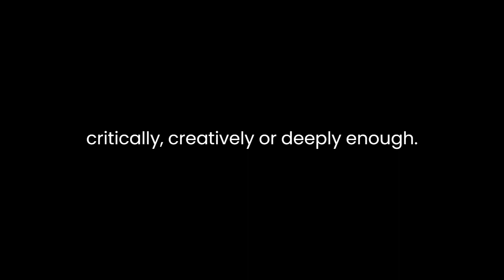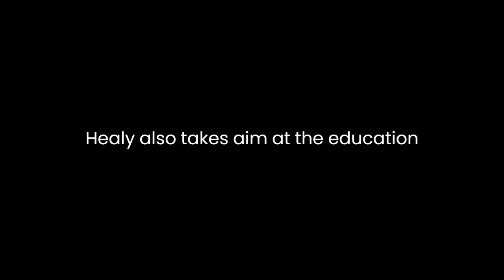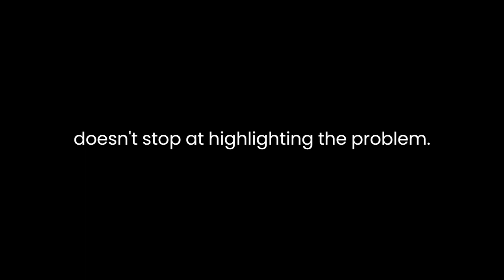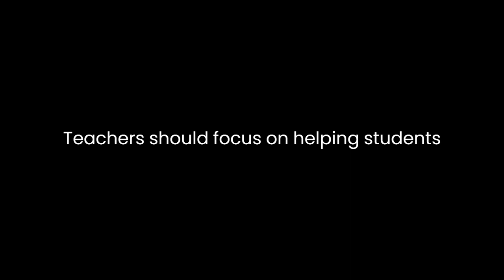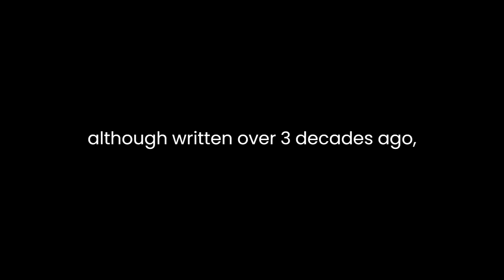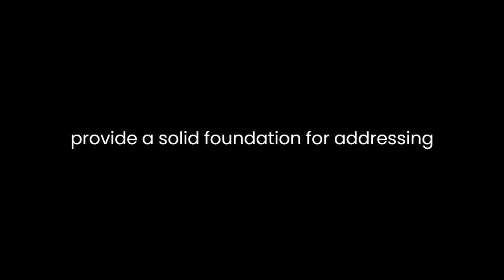"Endangered Minds" By Jane M. Healy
"Endangered Minds: Why Children Don't Think and What We Can Do About It" by Jane M. Healy is a thought-provoking exploration of the impact of modern technology and educational practices on the cognitive development of children. Published in 1990, Healy's book remains relevant today as it delves into the pressing concerns surrounding children's intellectual growth in an increasingly digital and fast-paced world.

Healy, a former teacher and educational psychologist, presents a compelling argument that the minds of children are under threat in contemporary society. She begins by outlining the fundamental problem: children's cognitive abilities are being stunted. In a world dominated by television, video games, and other electronic distractions, she argues that children are not thinking critically, creatively, or deeply enough. Instead, they are becoming passive consumers of information, lacking the ability to analyze, synthesize, or apply knowledge effectively.

Healy attributes this cognitive crisis to a combination of factors. Firstly, she highlights the influence of television, arguing that excessive screen time has detrimental effects on children's intellectual development. The passive nature of watching TV inhibits active learning, critical thinking, and problem-solving skills. Moreover, she underscores the pervasive impact of advertising on children, who are exposed to thousands of commercials each year. This constant bombardment, she claims, contributes to a culture of materialism and instant gratification, which hinders the development of patience and perseverance.

Healy also takes aim at the education system. She criticizes the emphasis on rote memorization and standardized testing, which she argues suppresses independent thought and stifles the natural curiosity of children. Standardized tests, in particular, promote surface learning and the regurgitation of facts rather than encouraging a deeper understanding of the subjects being taught.

The book's title, "Endangered Minds," reflects Healy's dire assessment of the situation, but she doesn't stop at highlighting the problem. Throughout the book, she offers a range of practical solutions that parents, educators, and policymakers can implement to counter the cognitive decline she describes.

One key solution is the importance of providing children with a rich, diverse, and stimulating environment. Healy advocates for parents to create an atmosphere at home that encourages reading, exploring, and engaging in creative activities. She emphasizes the significance of open-ended play, where children can use their imaginations and problem-solving skills. Additionally, Healy recommends limiting screen time, and when children do watch TV or play video games, parents should be actively involved in discussing and analyzing the content.

Another essential aspect of Healy's prescription is the reform of the education system. She argues for a shift away from standardized testing and a return to more inquiry-based, hands-on learning. Teachers should focus on helping students think critically and develop problem-solving skills rather than teaching to the test. Healy also calls for a renewed emphasis on the arts and physical education in schools, as these subjects play a crucial role in fostering creativity and cognitive development.

Healy's book, although written over three decades ago, remains relevant in a digital age where technology continues to shape the way children learn and interact with the world. The book's strengths lie in its well-researched arguments and practical suggestions, which provide a roadmap for parents and educators who want to foster critical thinking and deep learning in children.

However, it's important to acknowledge that some aspects of the book may have evolved in the years since its publication. Technology has continued to advance rapidly, and the landscape of education has seen some changes. For example, the rise of the internet, smartphones, and social media has introduced new challenges and opportunities for cognitive development. Healy's warnings about the dangers of television are still pertinent, but the influence of other digital media might need additional exploration.

In conclusion, "Endangered Minds" by Jane M. Healy serves as a compelling and influential work that has resonated with parents and educators for decades. Healy's examination of the challenges posed by modern technology and educational practices is still relevant today, and her practical recommendations provide a solid foundation for addressing the cognitive crisis in children's education. While some aspects of the digital landscape have evolved since the book's publication, Healy's central message about the importance of fostering critical thinking and deep learning in children remains a vital and enduring concern.